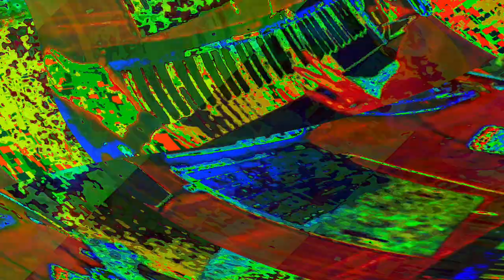[EPILEPSY WARNING] Movie 23 06 01 18h45m11s *Photosensitivity Warning*